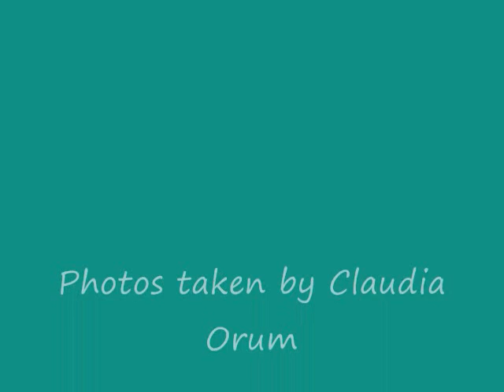AnniPups 6wks 021311